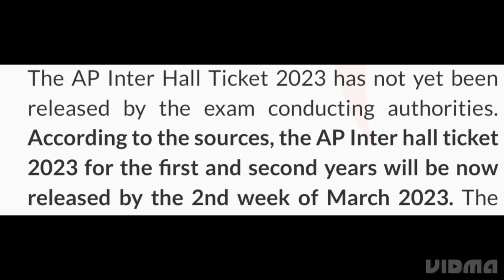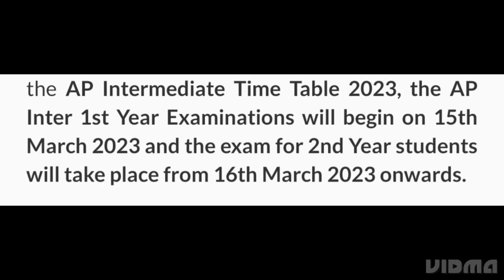AP INTER 1ST,2ND YEAR HALL TICKET 2023 RELEASED TODAY? AP INTER HALL TICKET DOWNLOAD KAISE KARE,EXAM